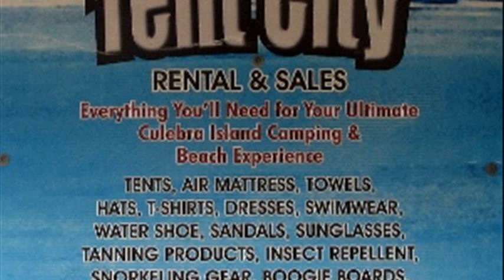playa flamenco culebra puerto rico ferry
flamenco beach
hotel playa flamenco culebra puerto rico
playa flamenco photos
playa flamenco culebra puerto rico hoteles
puerto rico blog
things to do in culebra